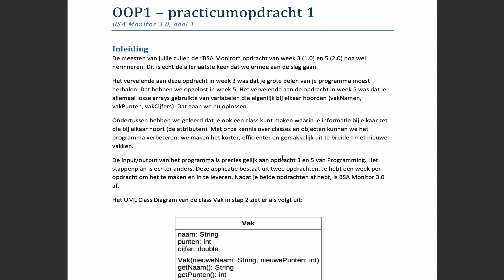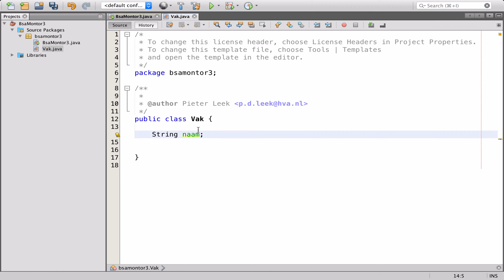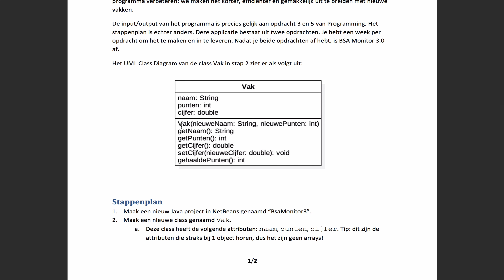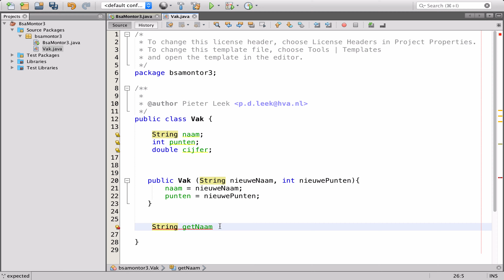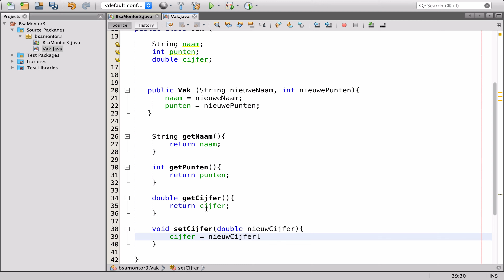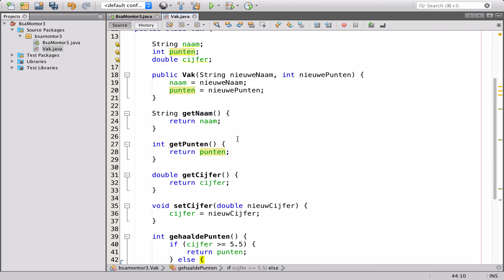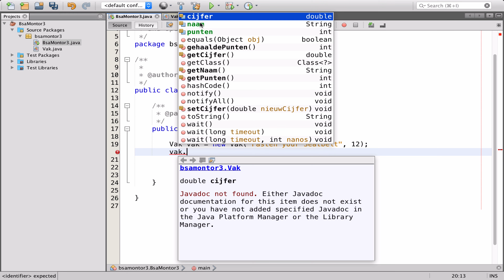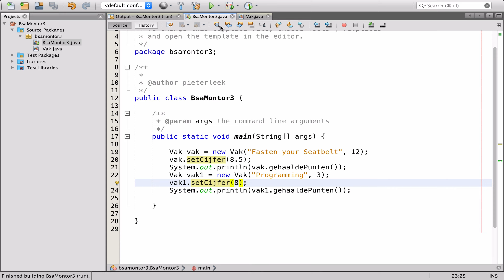BsaMonitor3 versie 1 - OOP1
OOP-1 deeltijd, BsaMonitor, opdracht 1